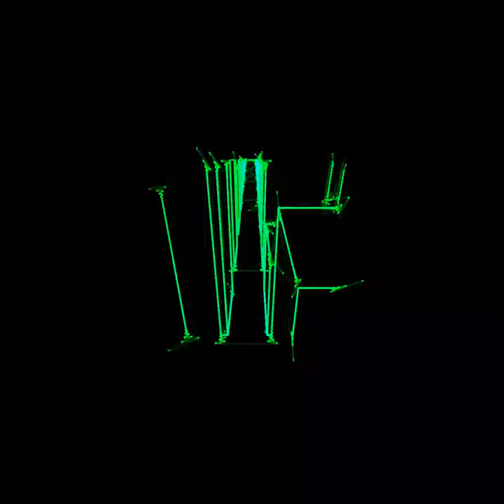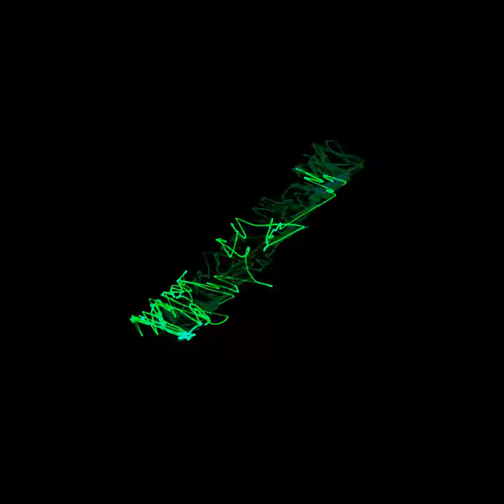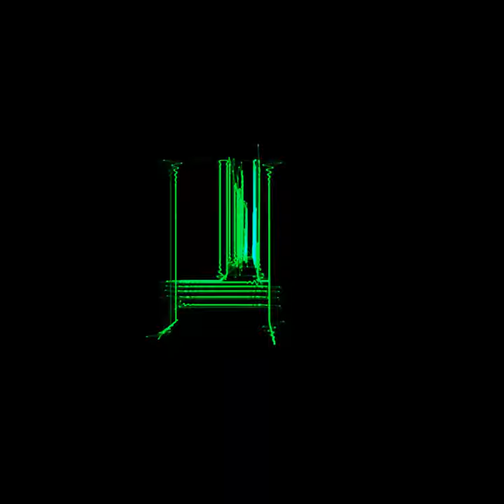DJ_Level_3 - Flythrough (Oscilloscope Music)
galaXY EP is available now on Bandcamp and soon on major streaming platforms! Get the high-quality, lossless audio for Flythrough, Rocket Science, Fighters Ready, and 3 unreleased abandoned WIPs for $5 and support me continuing to do what I do!

I think this song came out really well! I took more inspiration from EDM artists like Teminite and MDK and focused more on listenability compared to the last 2 songs I've made. I hope you enjoy!

The rendered visuals were made with the absolutely fabulous oscilloscope art software osci-render, I highly recommend it if you want to make your own oscillosocpe music!